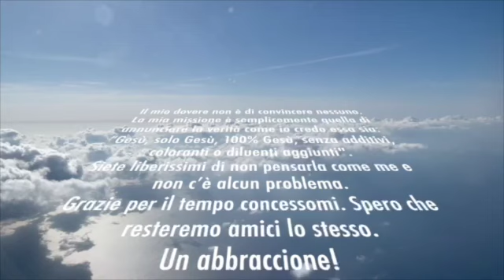Grazia incompresa 1: introduzione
Una nuova serie in risposta alle tante domande fattemi sulla grazia, la vera grazia.
"Come mai c'è così tanta reticenza al messaggio della grazia? Perché è così difficile per la chiesa in generale accettare questo meraviglioso dono di Dio? Per quale ragione si preferisce sempre dover fare qualcosa al voler accettare che tutto è stato fatto? E' vero che non credi al ravvedimento? Come è possibile che i miei peccati futuri mi siano già stati perdonati se non li ho ancora commessi? Hai qualcosa contro la chiesa locale? Perché non credi alla legge di Dio? Cosa ti ha spint a forgiare la parola 'religionismo'?" E tante altre simili che non fanno altro che confermare la mia triste constatazione che la grazia, la vera grazia è proprio incompresa.
La risposta biblica nelle dirette di questa serie!